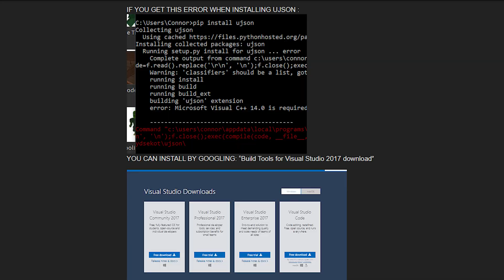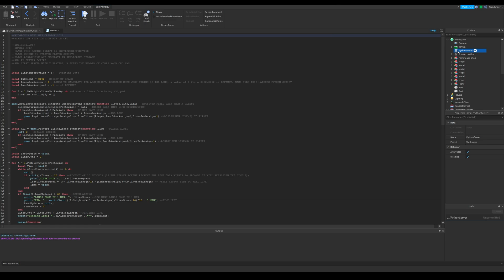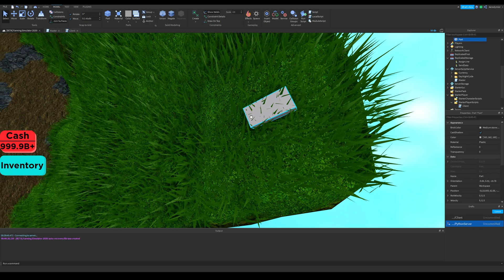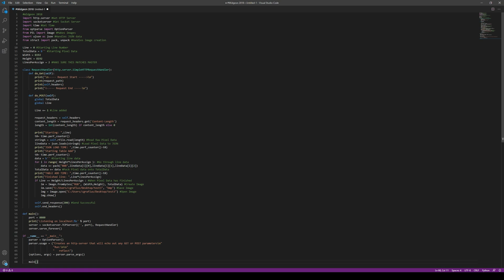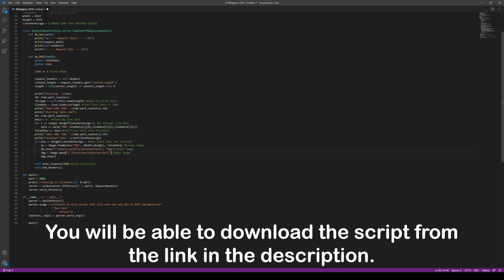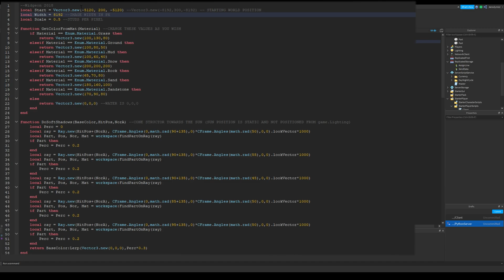How to generate a minimap | Roblox Studio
This is the best way of creating a minimap. After generating this, you can code it as a minimap. If you have any questions you can type them in comments, I answer every single of them.
HTTP Services must be enabled in place settings.

Topics in this video:
+ Widgeon's minimap creator
+ Explanation of technical side of this minimap creator

Python server script (Open this with notepad and replace "put your Windows username here" with your Windows username, line 48 and 49)

How to get your local IP (Look for "How to find your internal IP address")

Find out how many cores does your CPU have (If you can't see the performance tab, click on "Show details"

Official Roblox Developer Forum (one of the best places to get help from other developers):